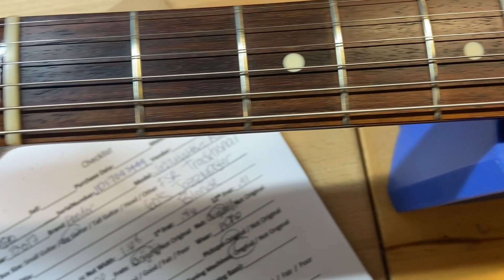2017 Fender MIJ FSR Traditional 60s Jazzmaster Blonde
for an up to date current list on inventory in stock. I'm updating the site with new guitars multiple times a week!

Jerald
Guitar Chimp